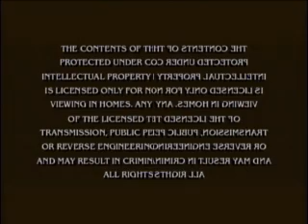(RQ) Opening To YGG!: TDDB 2008 DVD In Low Voice